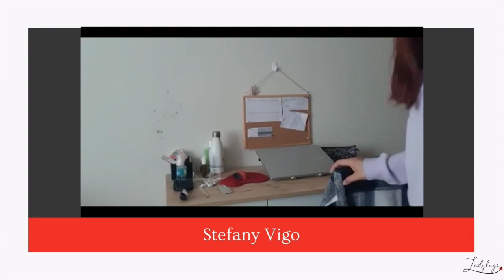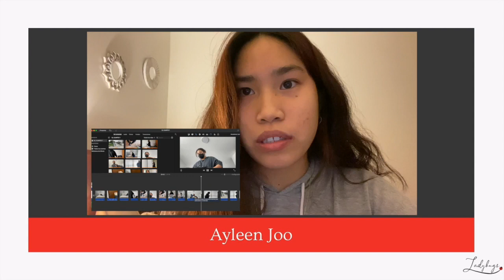DESESPERADA LIBERTAD - BTS / GRUPO LADYBUGS